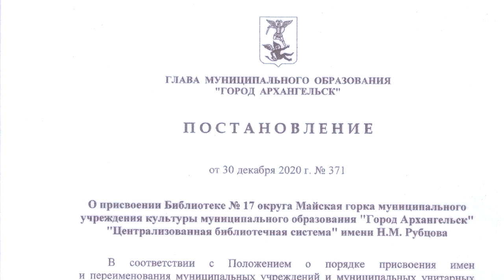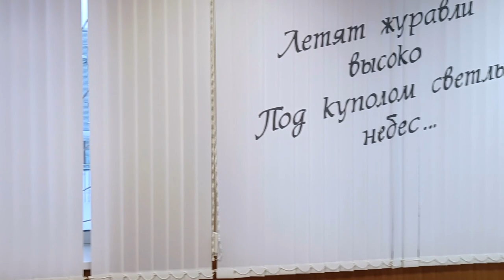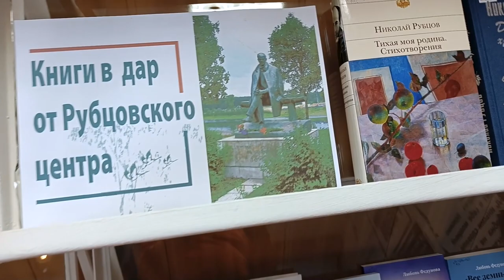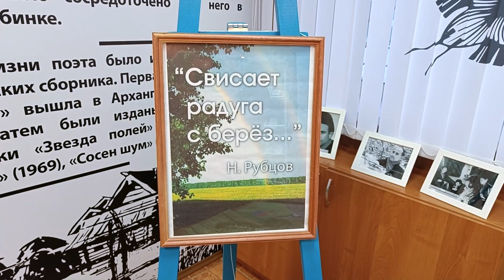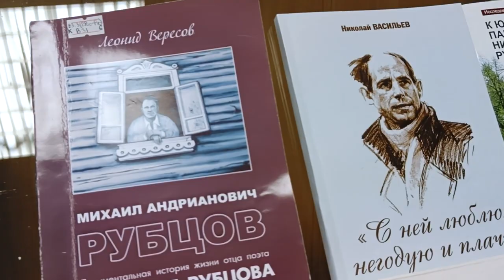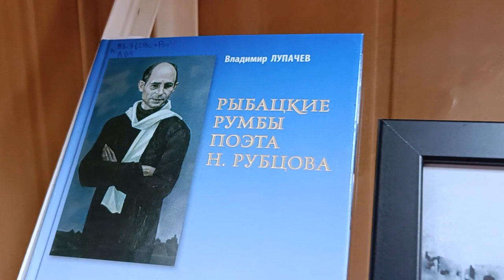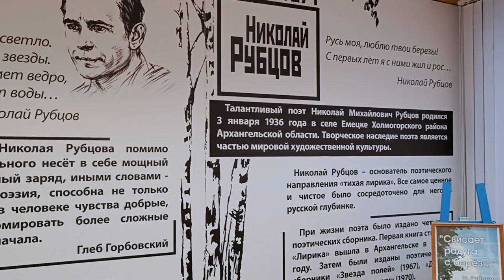Выставочная экспозиция, посвящённая Николаю Рубцову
Видеоэкскурсия по экспозиции, оформленной в Библиотеке № 17 им. Н. М. Рубцова округа Майская горка (г. Архангельск, ул. Холмогорская, 16). Экспозиция посвящена жизни и творчеству выдающегося поэта ХХ века, автора тихой лирики Николая Михайловича Рубцова. Его имя библиотека носит с декабря 2020 года.